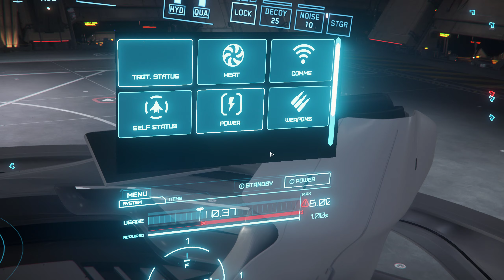Star Citizen / Halt Illegal Surveillance / Origin 600i Touring / v3.17.3